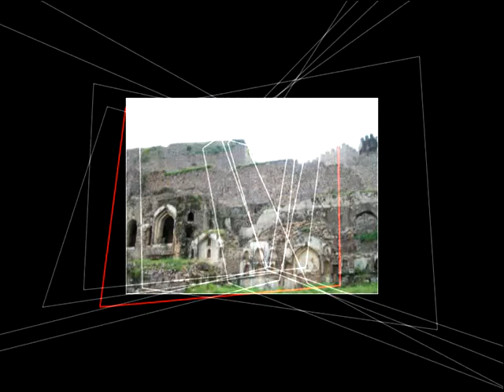Golkonda Fort View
Description:
We show a walkthrough which a user of our system created by visiting various images of theFort-View dataset. The set of Registered images which can be moved to from the current image are depicted as wireframes. The image that we choose to move to is shown in red.